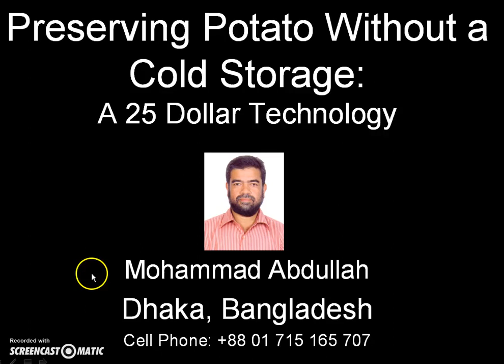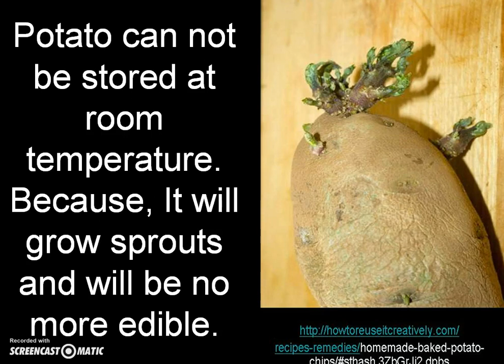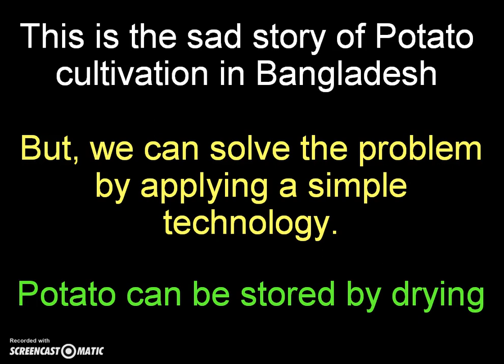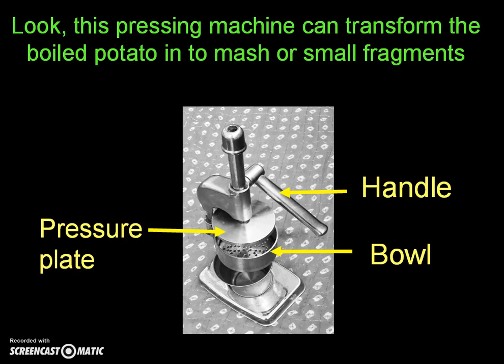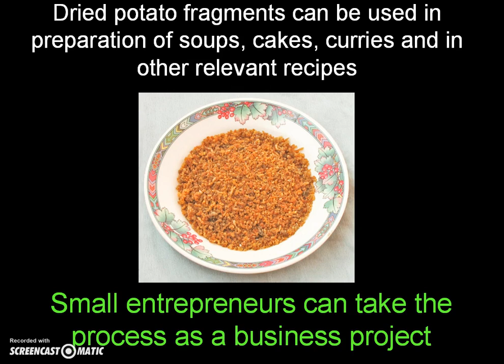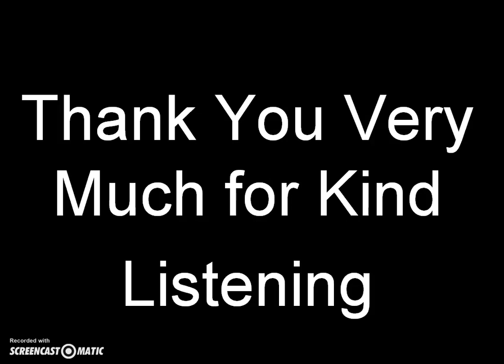Dried Potato Preservation in Bangladesh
Yes, potato can be stored by drying

Potato is the world's fourth largest food crop - following maize, wheat and rice. Potato is an important crop of the Rabi Season in Bangladesh, providing about 8.5 million tons food supply in each year.

Potato can not be stored at room temperature. Because, It will grow sprouts and will be no more edible. In general, farmers keep their potato in the cold store. But, sometimes irregular supply of electricity and load-shading disrupts the storing process and potato starts decaying. This is the sad story of Potato cultivation in Bangladesh. But, we can solve the problem by applying a simple technology.

Potato can be stored by drying and the process needs only a few steps:

1. Potato needs to be boiled and skin should be removed after boiling
2. Boiled potato should be mashed in to paste or small fragments and sun-dried up to 10 to 11 % of moisture level.
3. Sun-dried potato fragments should be kept in polythene bag or PET bottles in airtight condition.

Dried potato fragments with 10 to 11% of moisture level can be stored for a whole year. Small entrepreneurs can take the process as a business project.